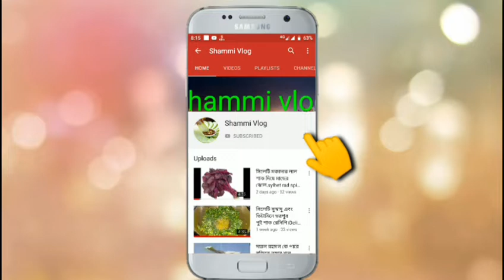মাশাআল্লাহ লন্ডন গার্ডেনে কি সুন্দর ফুল ফুটেছে